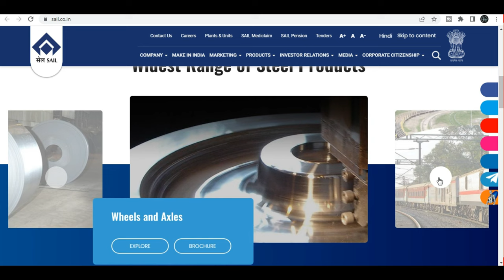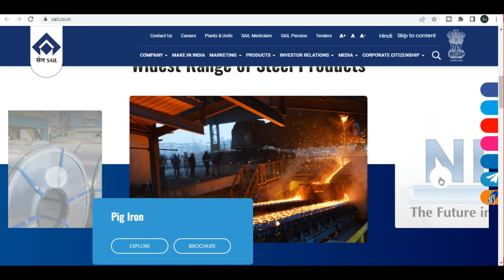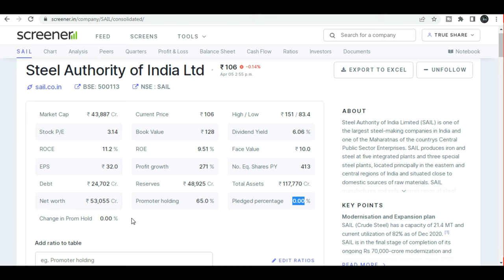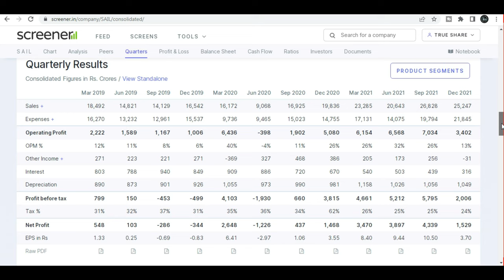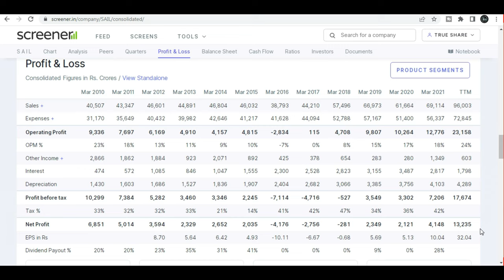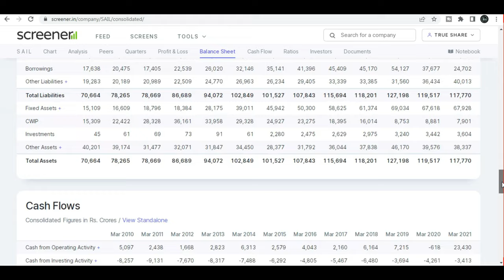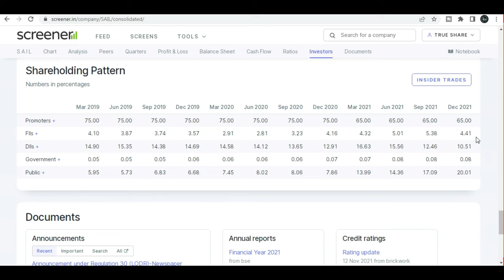sail share latest news today sail share analysis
1. Instagram
2. Telegram
3. Facebook
4. Twitter
5. YouTube